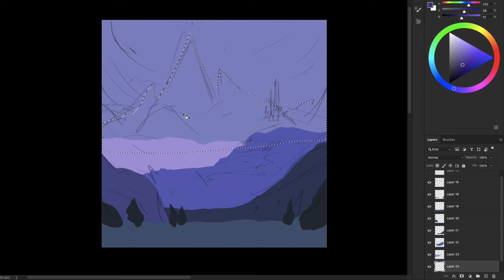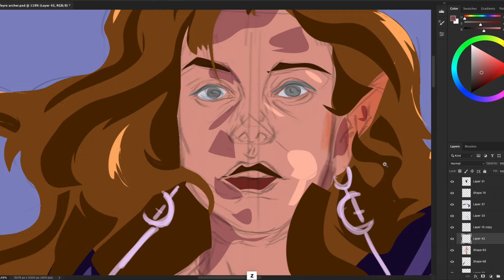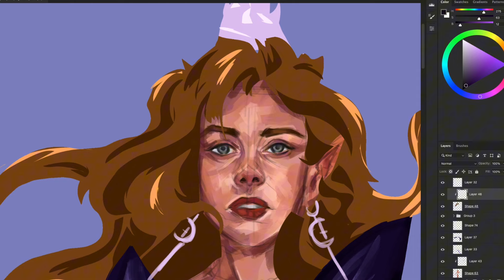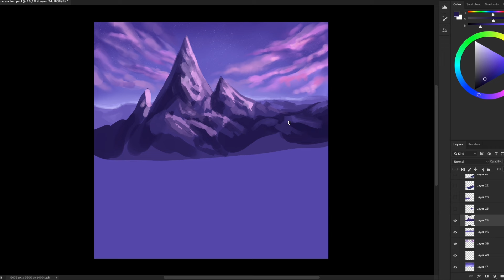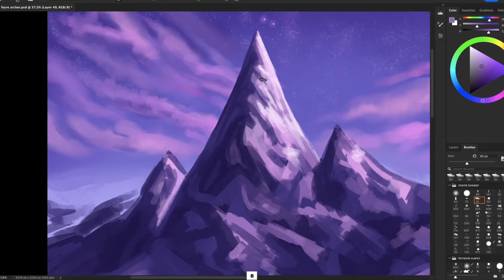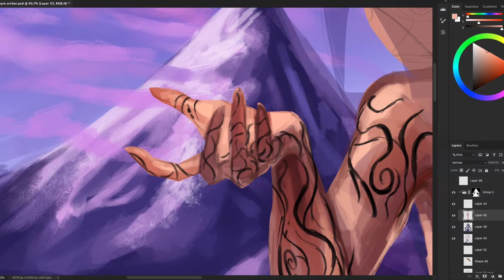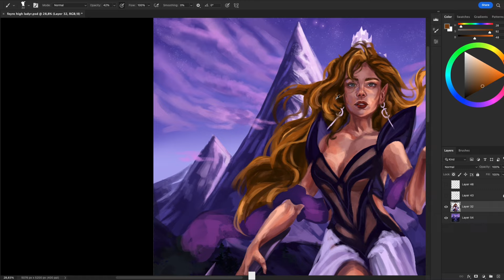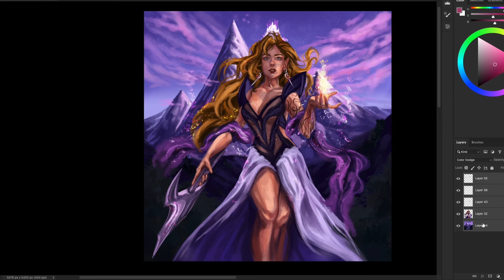STOP posting SHORTS as a Small ART Channel! ♡ Grow in the right way!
♡ Hello guys! In this video I’ll be explaining why I stopped posting shorts on my small art channel and why you should as well.

♡ Reminding you that my commissions are open! And thank you for your support!

♡time stamps♡

00:00 - intro
00:30 - my short’s story
01:10 - shorts and long-format? NO
01:58 - the shorts high
02:32 - you’ll want to make more shorts…
02:50 - short’s will blow up your subs
03:35 - this video ended me
04:03 - no one goes against shorts…
04:46 - you will resist going against shorts
05:32 - your long format videos will DIE
06:00 - don’t take the easy way out
06:27 - quality audience matters
07:40 - connecting is key
08:14 - close community is what matters to me
08:30 - short’s will outperform your long-format videos every time (algorithm)
09:38 - age matters for monetization
10:19 - I want to learn with you!
11:01 - not bashing shorts, but know the difference and work around your strategy
11:27 - talking money and shorts
12:06 - shorts are not for art channels
12:20 - solutions for shorts + long-form
12:59 - my next steps